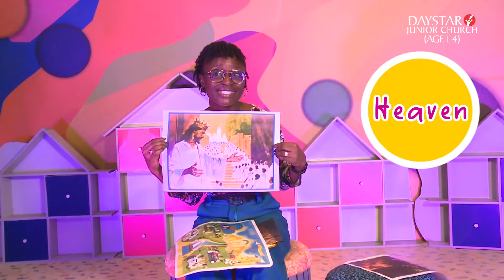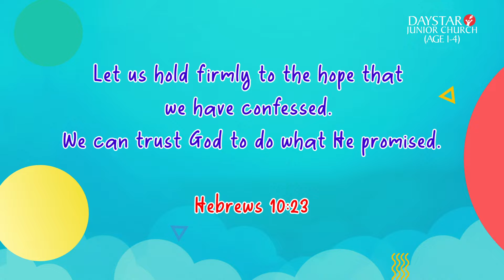Heaven and Hell Are Real Places | Daystar Junior Church | Ages 1 - 4 | 6 November, 2022